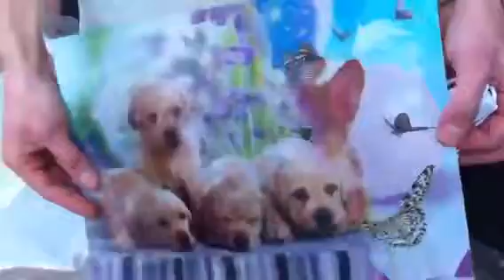greg right now